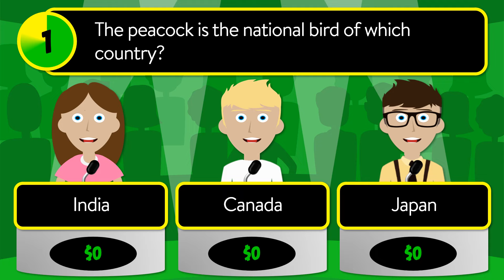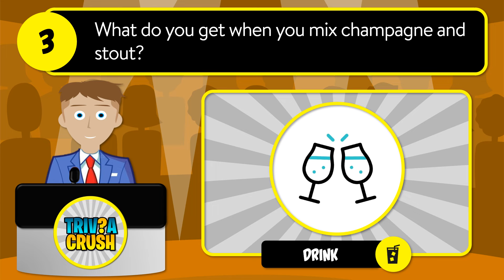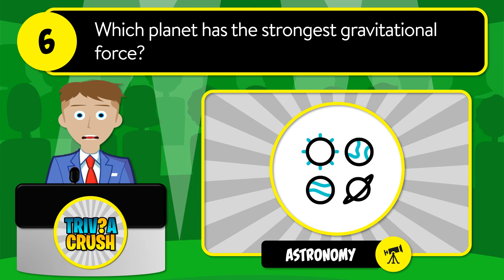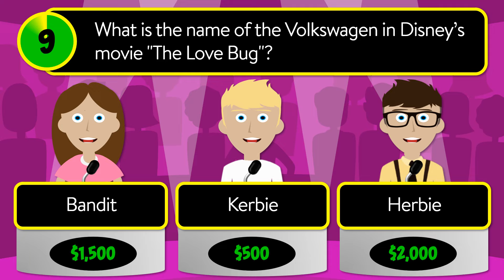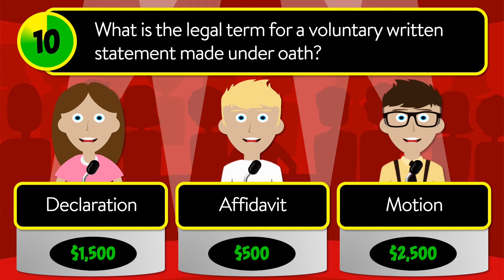👉 Today's Best GENERAL KNOWLEDGE Daily Trivia Quiz - Unique Game Show Format | May 7, 2024